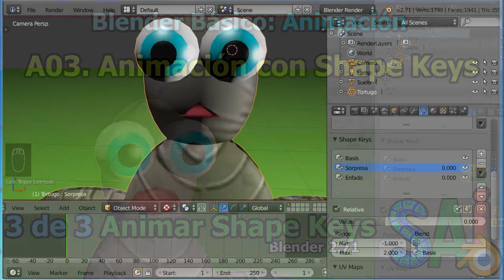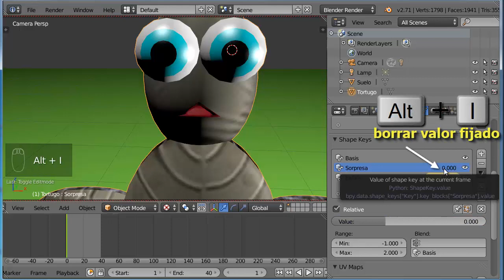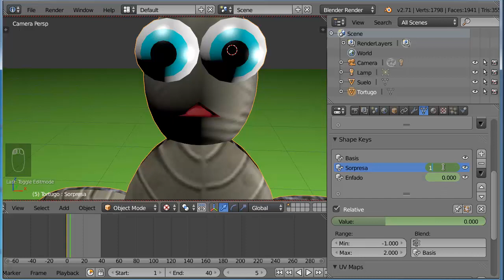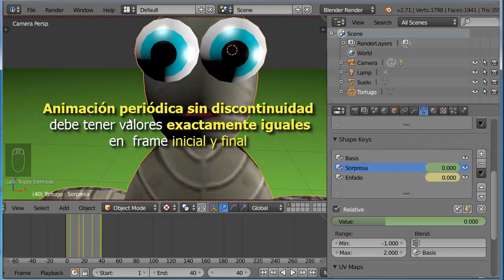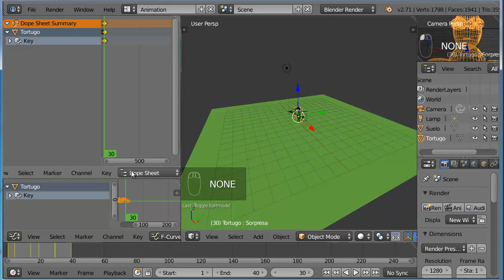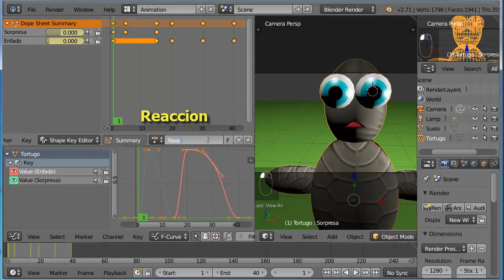A03. Animación con Shape Keys 3 de 3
Animación con Shape Keys sencilla: conceptos,
creación de formas clave y
animación con sus contribuciones

Fichero final parte 1 e inicial parte 2: tortugo05.blend

Fichero final parte 2 e inicial parte 3: tortugo06.blend